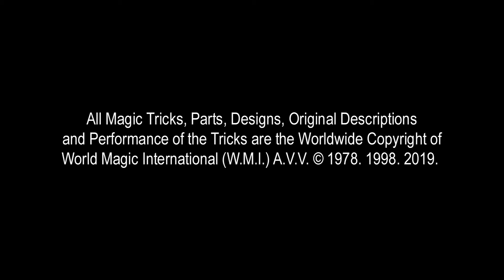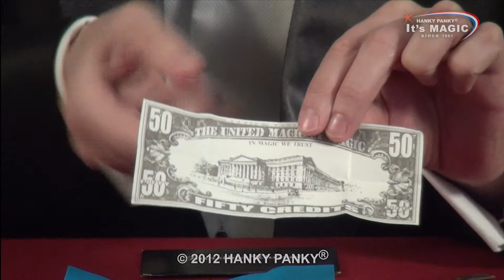881 THE SELF FOLDING BILL